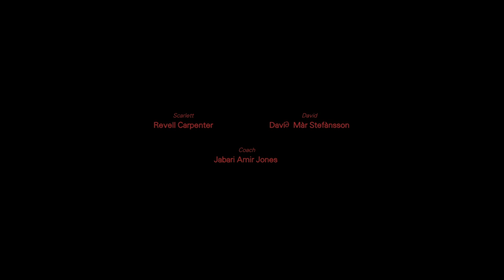Horror Short Film "Glass Cabin" | ALTER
A tennis player struggles with the paranoia of a brief encounter.

At a tennis retreat in upstate New York, Scarlett meets with David, a helper of the house that she rented. Scarlett is alone, and her phone doesn't have any reception. When she gets reception, her calls are unanswered. When David says, he needs to stay at the glass cabin Scarlett realizes she doesn't have anyone else besides herself to deal with this unexpected situation.

Writer/Director - Can Turedi
Producer - Luca Marcovici
Assistant Director - Fany de la Chica
Director of Photography - Vasilios Sfinarolakis
Production Designer - Ece Diler
Sound - Vera Quispe